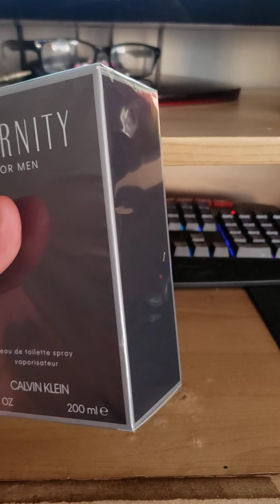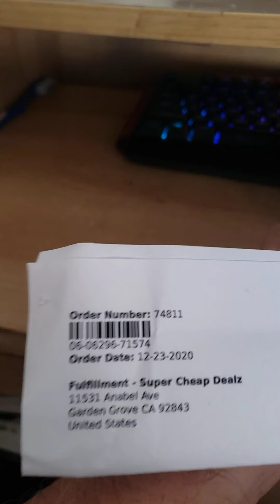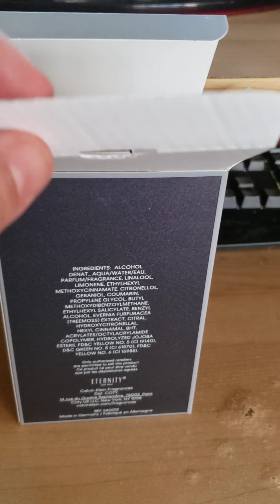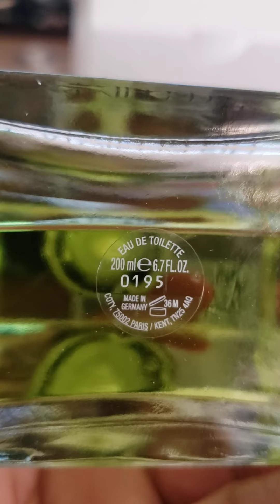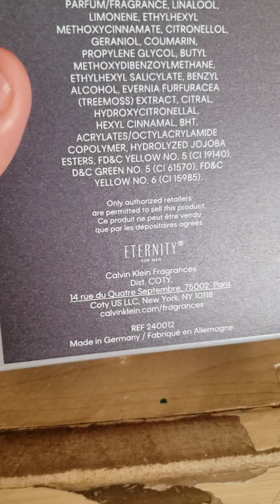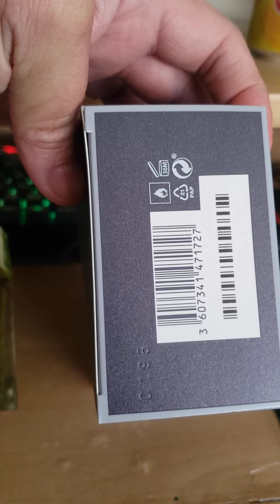Eternity For Men Unboxing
I bought it on Ebay for 35 buks